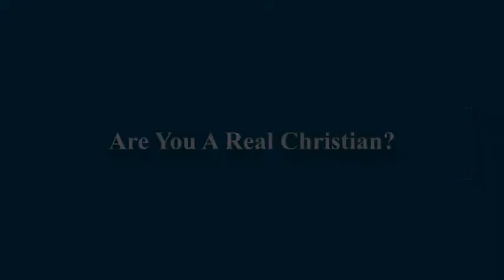Are You A Real Christian?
Sunday, July 11,  2021. South Mountain Bluegrass Church, Casar, NC. Rev Jimmy McKee with the message. Acts 11:26; John 16:8, 6:44; Deuteronomy 11:13; Proverbs 16:3; 1 Corinthians 10:31; 2 Chronicles 7:14; Matthew 28:18-20.